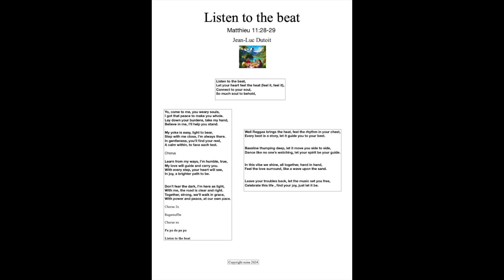listen to the beat mezzo